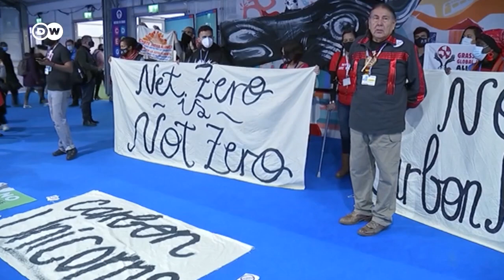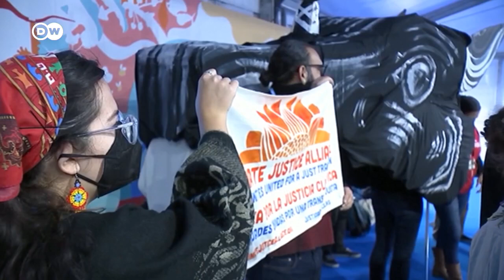Voz de alarma sobre los mercados de carbono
Activistas y comunidades ancestrales se manifiestan contra lo que consideran la inacción de los líderes mundiales durante las dos semanas de COP26 en Glasgow. /jg